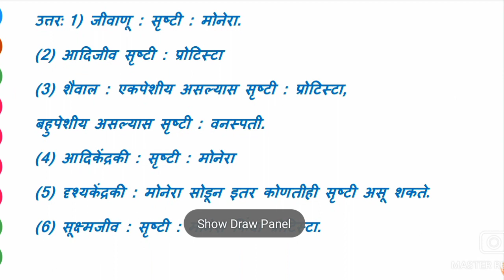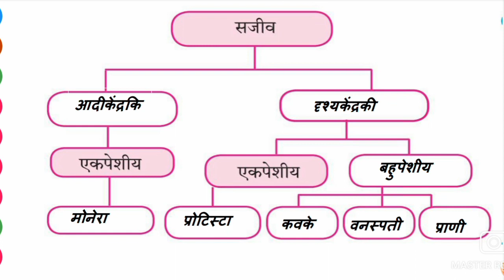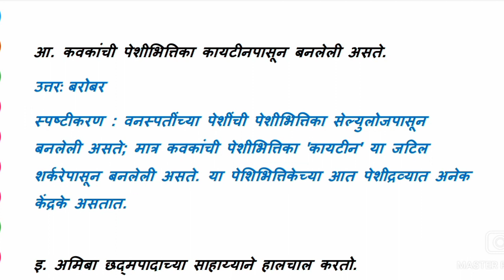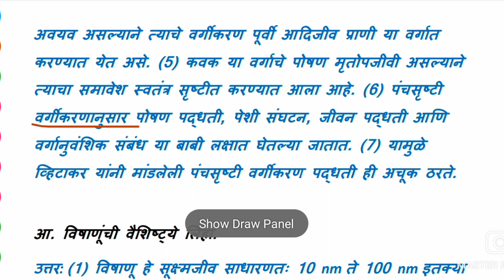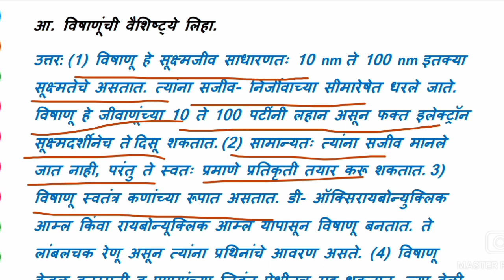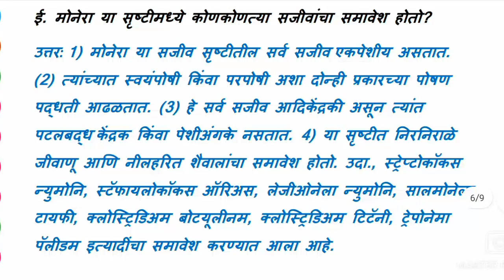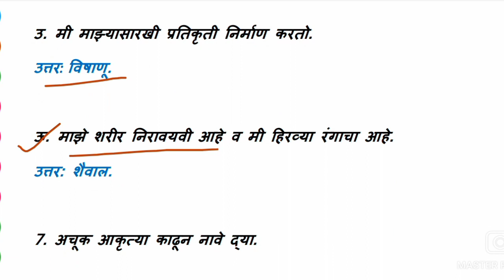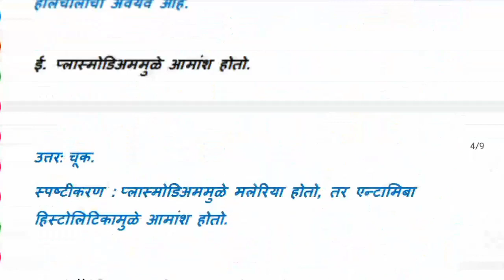सजीव सृष्टी व सूक्ष्मजीवांचे वर्गीकरण //स्वाध्याय// विज्ञान 8वी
Science
विज्ञान
1. सजीव सृष्टी व सूक्ष्मजीवांचे वर्गीकरण
Sajīva sr̥ṣṭī va sūkṣmajīvān̄cē vargīkaraṇa
1. जीवाणू, आदिजीव, कवके, शैवाल, आदिकेंद्रकी,
दृश्‍यकेंद्रकी, सूक्ष्‍मजीव यांचे वर्गीकरण व्हिटाकर
पद्धतीने मांडा.
2. सजीव, आदिकेंद्रकी, दृश्‍यकेंद्रकी, बहुपेशीय,
एकपेशीय, प्रोटिस्‍टा, प्राणी, वनस्‍पती, कवके यांच्या
साहाय्याने पंचसृष्‍टी वर्गीकरण पूर्ण करा.
मानव - पोलिओ विषाणू, इन्फ्लुएंझा विषाणू, HIV-एड्स विषाणू इत्यादी.
गुरे - पिकोर्नाविषाणू (Picorna virus)
वनस्पती - टोमॅटो विल्ट विषाणू, तंबाखू मोझाईक विषाणू इत्यादी.
जीवाणू - बॅक्टेरिओफाज हे विषाणू जीवाणूंवर हल्ला करतात.
इंटरनेट माझा मित्र
विविध सूक्ष्मजीवांची चित्रे व
त्यांची वैशिष्ट्येयांबद्दल माहिती
घेऊन तक्ता तयार करा.
3. माझा जोडीदार शोधा.
अ ब
कवक क्लोरेल्ला
प्रोटोझुआ बॅक्टेरियोफेज
विषाणू कॅन्डिडा
शैवाल अमिबा
जीवाणू आदिकेंद्रकी
4. दिलेली विधाने चूक की बरोबर ते लिहून त्यांचे
स्पष्टीकरण लिहा.
अ. लॅक्टोबॅसिलाय हे उपद्रवी जीवाणू आहेत.
आ. कवकांची पेशीभित्तिका कायटीनपासून बनलेली
असते.
इ. अमिबा छद्मपादाच्या साहाय्याने हालचाल करतो.
ई. प्लास्मोडिअममुळे आमांश होतो.
उ. टोमॅटोविल्ट हा जीवाणूजन्य रोग आहे.
5. उत्तरे लिहा.
अ. व्हिटाकर वर्गीकरण पद्धतीचे फायदे सांगा.
आ. विषाणूंची वैशिष्ट्ये लिहा.
इ. कवकांचे पोषण कसे होते?
ई. मोनेरा या सृष्टीमध्ये कोणकोणत्या सजीवांचा
समावेश होतो?
6. ओळखा पाहू मी कोण ?
अ. मला केंद्रक, प्रद्रव्‍यपटल किंवा पेशीअंगके नसतात.
आ. मला केंद्रक, प्रद्रव्‍यपटल युक्त पेशीअंगके असतात.
इ. मी कुजलेल्‍या कार्बनी पदार्थांवर जगते.
ई. माझे प्रजनन बहुधा द्विखंडनाने होते.
उ. मी माझ्यासारखी प्रतिकृती निर्माण करतो.
ऊ. माझे शरीर निरावयवी आहे व मी हिरव्‍या रंगाचा
आहे.
7. अचूक आकृत्या काढून नावे द्या.
अ. जिवाणूंचे विविध प्रकार
आ. पॅरामेशिअम
इ. बॅक्टेरिओफेज
8. आकारानुसार पुढील नावे चढत्या क्रमाने लिहा.
जिवाणू, कवक, विषाणू, शैवाल

1. Jīvāṇū, ādijīva, kavakē, śaivāla, ādikēndrakī,
dr̥ś‍yakēndrakī, sūkṣ‍majīva yān̄cē vargīkaraṇa vhiṭākara
pad'dhatīnē māṇḍā.
2. Sajīva, ādikēndrakī, dr̥ś‍yakēndrakī, bahupēśīya,
ēkapēśīya, prōṭis‍ṭā, prāṇī, vanas‍patī, kavakē yān̄cyā
sāhāyyānē pan̄casr̥ṣ‍ṭī vargīkaraṇa pūrṇa karā.
Mānava - pōli'ō viṣāṇū, inphlu'ēn̄jhā viṣāṇū, HIV-ēḍsa viṣāṇū ityādī.
Gurē - pikōrnāviṣāṇū (Picorna virus)
vanaspatī - ṭōmĕṭō vilṭa viṣāṇū, tambākhū mōjhā'īka viṣāṇū ityādī.
Jīvāṇū - bĕkṭēri'ōphāja hē viṣāṇū jīvāṇūnvara hallā karatāta.
Iṇṭaranēṭa mājhā mitra
vividha sūkṣmajīvān̄cī citrē va
tyān̄cī vaiśiṣṭyēyāmbaddala māhitī
ghē'ūna taktā tayāra karā.
3. Mājhā jōḍīdāra śōdhā.
A ba
kavaka klōrēllā
prōṭōjhu'ā bĕkṭēriyōphēja
viṣāṇū kĕnḍiḍā
śaivāla amibā
jīvāṇū ādikēndrakī
4. Dilēlī vidhānē cūka kī barōbara tē lihūna tyān̄cē
spaṣṭīkaraṇa lihā.
A. Lĕkṭōbĕsilāya hē upadravī jīvāṇū āhēta.
Ā. Kavakān̄cī pēśībhittikā kāyaṭīnapāsūna banalēlī
asatē.
I. Amibā chadmapādācyā sāhāyyānē hālacāla karatō.
Ī. Plāsmōḍi'amamuḷē āmānśa hōtō.
U. Ṭōmĕṭōvilṭa hā jīvāṇūjan'ya rōga āhē.
5. Uttarē lihā.
A. Vhiṭākara vargīkaraṇa pad'dhatīcē phāyadē sāṅgā.
Ā. Viṣāṇūn̄cī vaiśiṣṭyē lihā.
I. Kavakān̄cē pōṣaṇa kasē hōtē?
Ī. Mōnērā yā sr̥ṣṭīmadhyē kōṇakōṇatyā sajīvān̄cā
samāvēśa hōtō?
6. Ōḷakhā pāhū mī kōṇa?
A. Malā kēndraka, pradrav‍yapaṭala kinvā pēśī'aṅgakē nasatāta.
Ā. Malā kēndraka, pradrav‍yapaṭala yukta pēśī'aṅgakē asatāta.
I. Mī kujalēl‍yā kārbanī padārthānvara jagatē.
Ī. Mājhē prajanana bahudhā dvikhaṇḍanānē hōtē.
U. Mī mājhyāsārakhī pratikr̥tī nirmāṇa karatō.
Ū. Mājhē śarīra nirāvayavī āhē va mī hirav‍yā raṅgācā
āhē.
7. Acūka ākr̥tyā kāḍhūna nāvē dyā.
A. Jivāṇūn̄cē vividha prakāra
ā. Pĕrāmēśi'ama
i. Bĕkṭēri'ōphēja
8. Ākārānusāra puḍhīla nāvē caḍhatyā kramānē lihā.
Jivāṇū, kavaka, viṣāṇū, śaivāla

1. Bacteria, protozoa, fungi, algae, protozoa,
 Whitaker's Classification of Organisms, Microorganisms
 Arrange in a manner.
 2. Living, adicentric, visuocentric, multicellular,
 Protozoa, Protista, Animals, Plants, Fungi
 Complete the Panchasrishti classification with the help of
 Humans – Polio virus, Influenza virus, HIV-AIDS virus etc.
 Cattle - Picorna virus
 Plants – tomato wilt virus, tobacco mosaic virus etc.
 Bacteria - Bacteriophages are viruses that attack bacteria.
 Internet is my friend
 Pictures of various microorganisms etc
 Information about their features
 Make a table with
 3. Find my partner.
 A b
 The fungus Chlorella
 Protozoa bacteriophage
 The virus Candida
 Algae amoeba
 Bacterial protozoa
 4. Write whether the given statements are true or false
 Write an explanation.
 A.  Lactobacilli are nuisance bacteria.
 come  The cell wall of fungi is made of chitin
 There is
 etc.  Amoeba moves with pseudopods.
 e.  Plasmodium causes dysentery.
 A.  Tomato wilt is a bacterial disease.
 5. Write the answers.
 A.  State the advantages of Whittaker classification system.
 come  Write the characteristics of viruses.
 etc.  How are fungi nourished?
 e.  Monera are some of the living things in this universe
 Includes?
 6. Who am I?
 A.  I do not have a nucleus, membrane, or organelles.